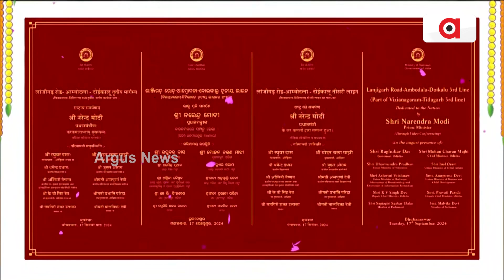ଗରିବଙ୍କ ସ୍ବାସ୍ଥ୍ୟ, ସାମାଜିକ ଓ ଆର୍ଥିକ ସୁରକ୍ଷାର ଗ୍ୟାରେଣ୍ଟି ଦେଲେ ପ୍ରଧାନମନ୍ତ୍ରୀ || PM Narendra Modi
ଗରିବଙ୍କ ସ୍ବାସ୍ଥ୍ୟ, ସାମାଜିକ ଓ ଆର୍ଥିକ ସୁରକ୍ଷାର ଗ୍ୟାରେଣ୍ଟି ଦେଲେ ପ୍ରଧାନମନ୍ତ୍ରୀ । ମୋଦି କହିଲେ, ଓଡ଼ିଶାର ପ୍ରାକୃତିକ ସଂପଦକୁ ଓଡ଼ିଶାର ସାମର୍ଥ୍ୟ ବନାଇବୁ । ଆଗାମୀ 5ବର୍ଷରେ ରେଳ ଓ ରୋଡକୁ ନୂଆ ସୋପାନକୁ ନେବୁ । ଗରିବଙ୍କ ଜୀବନର ପରିବର୍ତ୍ତନ ହିଁ ବିକଶିତ ଭାରତର ହେବ ପ୍ରକୃତ ଶକ୍ତି ।